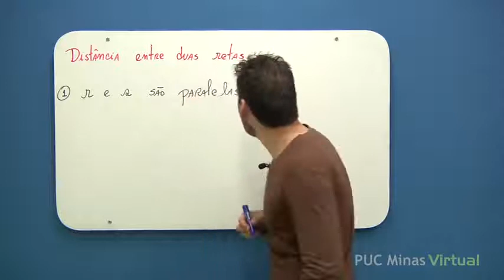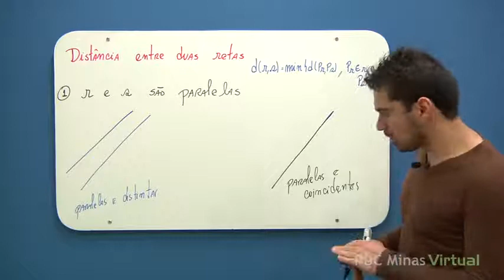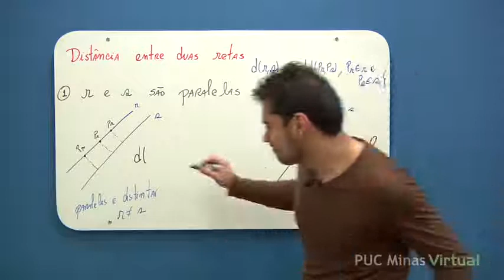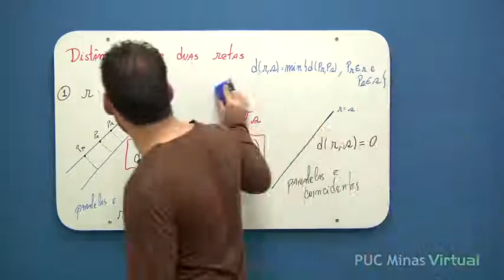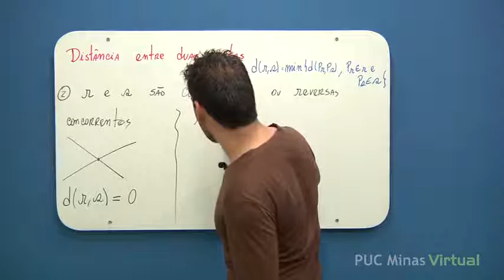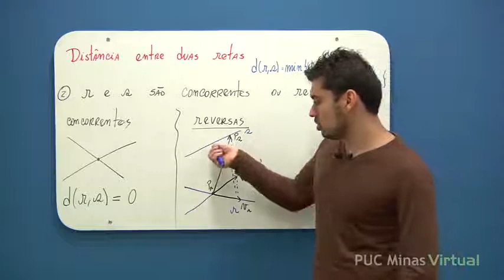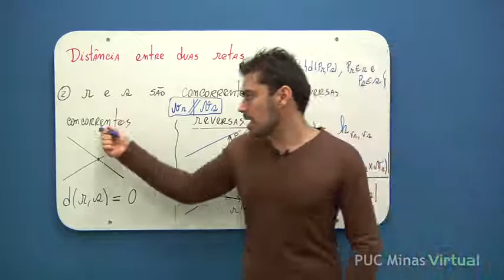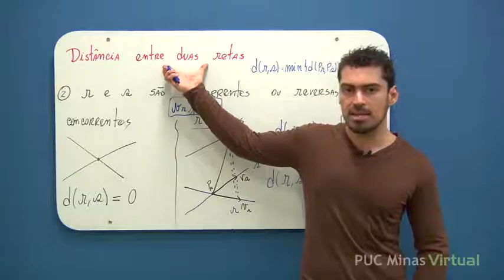Distância entre Duas Retas